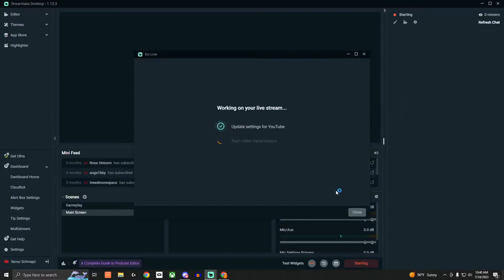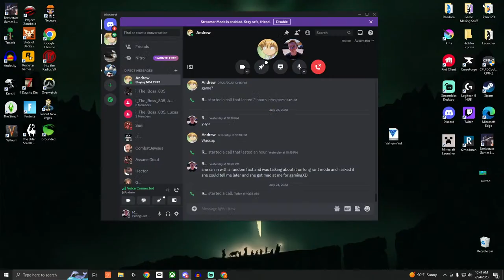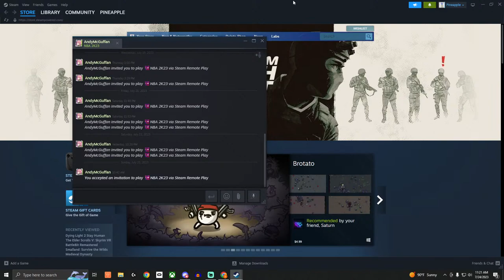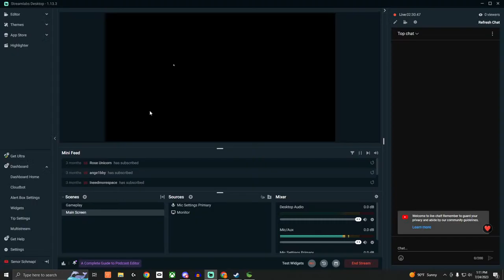Proof of Not Dying Between Upload Stream #35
I stream every now and then when I have slow cooking vids in the oven